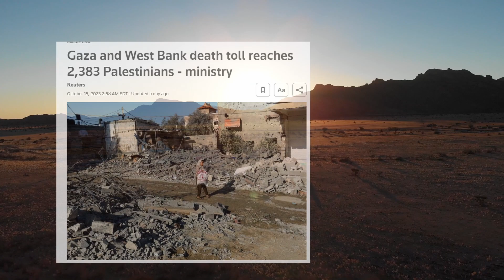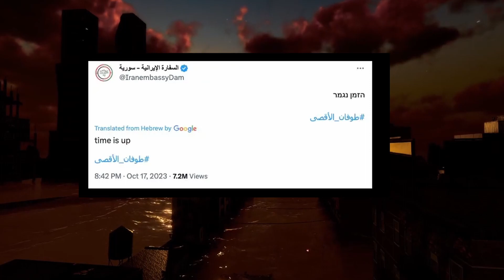Israel's ''Samson Option" Ready to Destroy Everyone, Mutually Assured Nuclear Destruction.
Israel's retaliation policy the Samson option seems to be at the forefront of the concern of the Gaza and Hamas conflict. The doomsday clock has moved again with fears of nuclear annihilation stronger than ever. The Legend of Samson, the choice of the Israeli symbol of retaliation, may hold clues to the fate and composure those involved  in the middle east conflict in 2023.